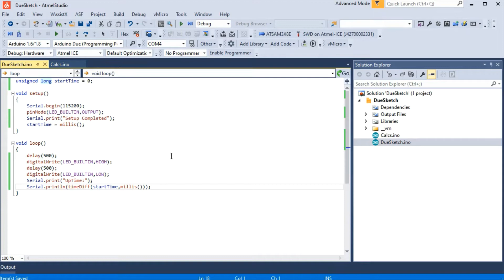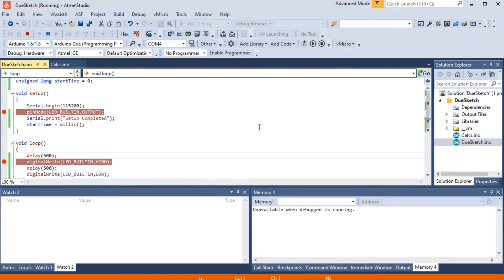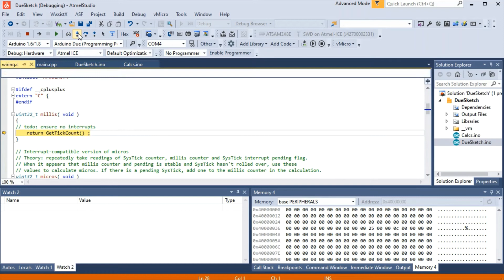Starting GDB in AS7 for Arduino and Atmel ICE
If you have the need to use a Hardware Debugger for your Atmel Studio Arduino project, this video takes you through the options to set, and a quick demo of some of the basic debugging features available.

Using Visual Micro you can still program the board via the Serial Port, and preserve the bootloader on the board if you want to continue to use it in Arduino for example.  Of course you can use the Atmel ICE as a hardware programmer as well, by selecting the "Atmel Studio Device Programming" option from the Programmer Toolbar.